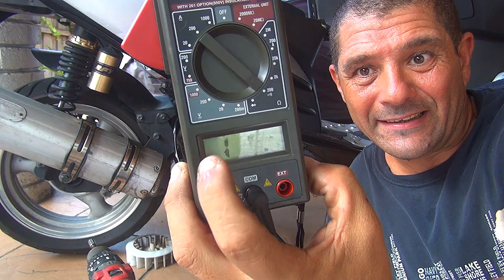How to test Pickup on a Chinese Scooter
Pickup Coil Ignitor for Chinese GY6
Chinese Scooter Service Manual

How to test Pickup coil sensor  on a Chinese Scooter

Hello my friend in this video I will show you how to test your pickup coil your scooter  ( gy6, tatao, chinese moped , scooter, Ruckus clone  )  I hope you  enjoy this video and if you have any questions feel free to ask Thank you for watching this video